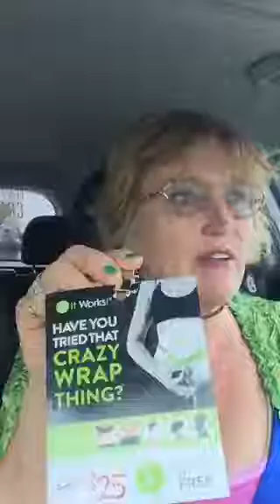How to Blitz!!